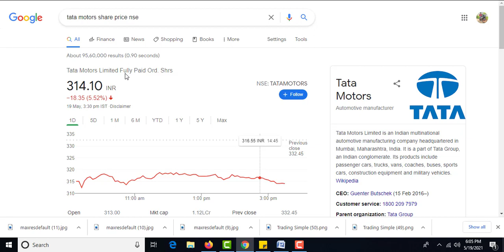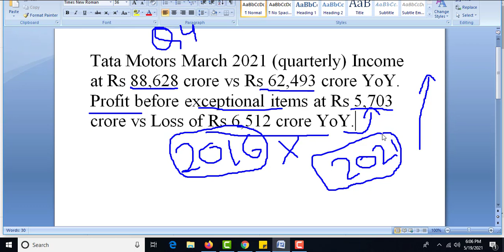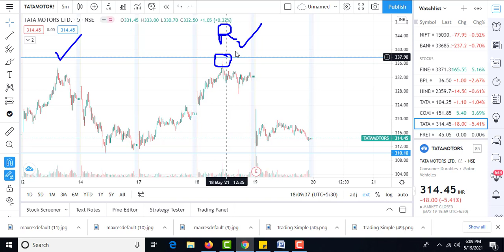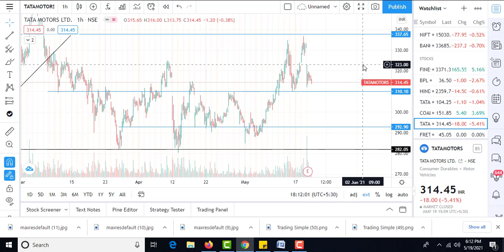Tata Motors Share News Today | Tata Motors Share Price